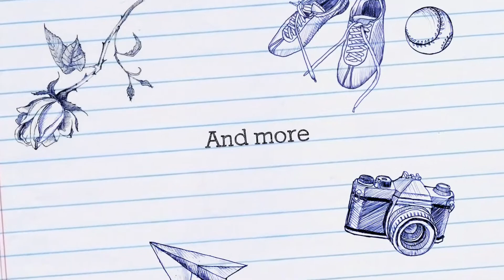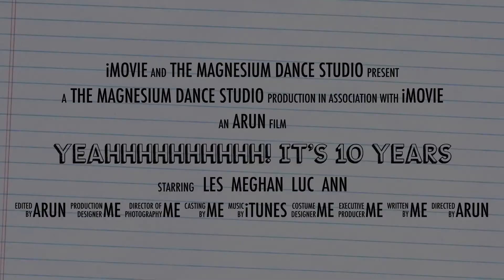10 Years Memory of The Magnesium Dance Studio